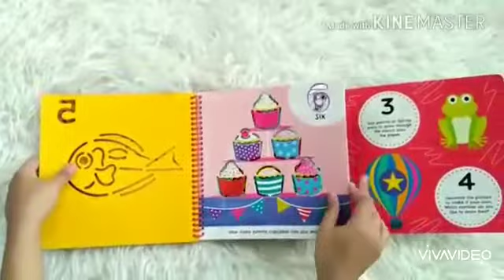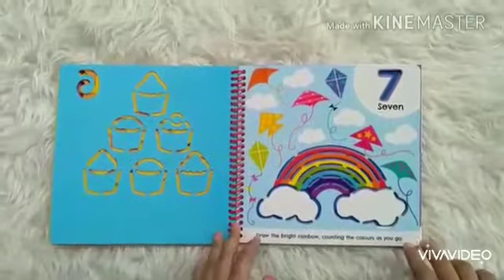Stencil Fun Numbers - Packed with animals to learn and draw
Published On 30 Ags 2020